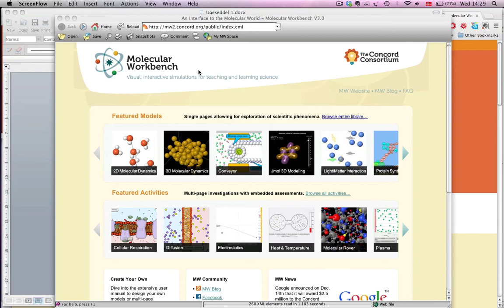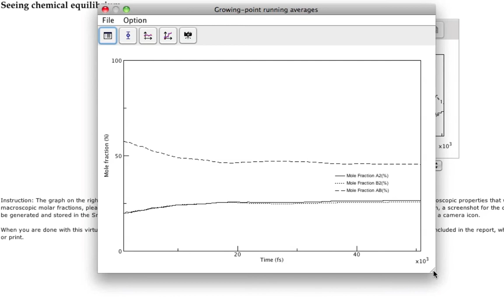What is the equilibrium constant for this reaction?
The simulation is made with Molecular Workbench